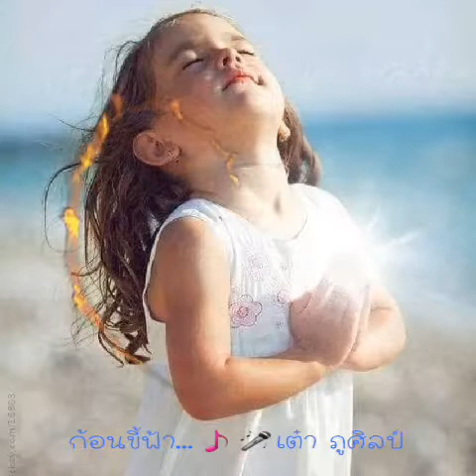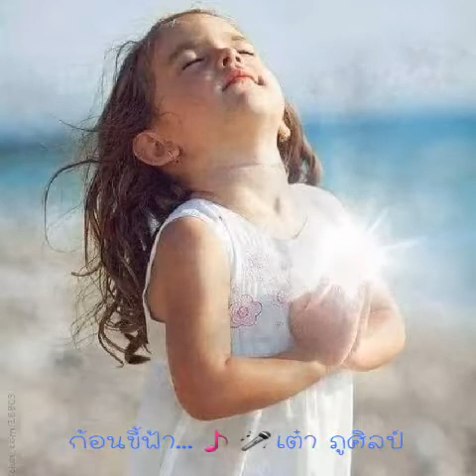ก้อนขี้ฟ้า...🎵🎤เต๋า ภูศิลป์